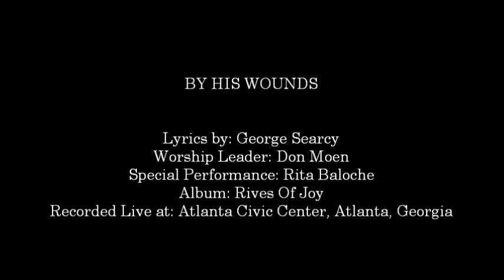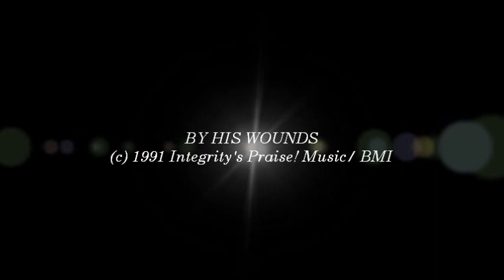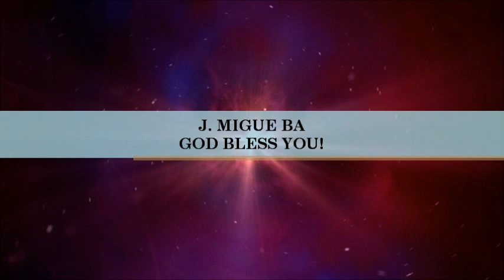Don Moen- By His Wounds (Isaiah 53:4-5)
SONG # 707

PERFORMED BY: RITA BALOCHE

ALBUM: TRUST IN THE LORD

IMD703